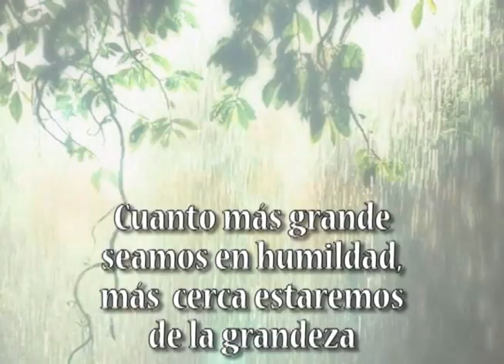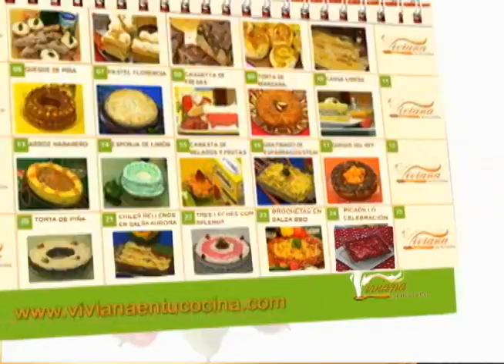TALLARINES EN SALSA DE HONGOS 13 FEBRERO VIVIANA EN TU COCINA